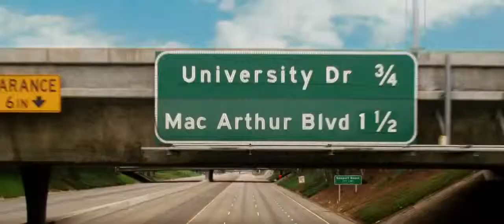The hangover part 3